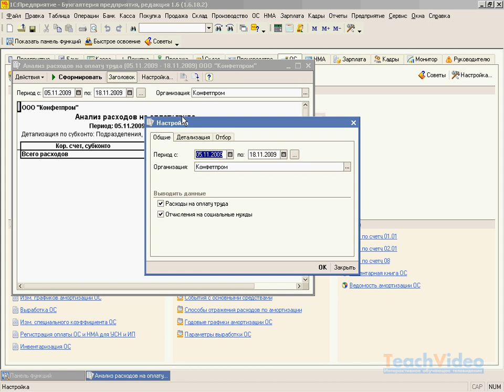Анализ расходов на оплату труда в 1С Предприятии (35/49)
- тысячи обучающих роликов на нашем сайте бесплатно! Отчет предназначен для получения сведений о расходах на оплату труда и отчислениях на социальные нужды.
Отчет формируется по данным бухгалтерского учета выбранной организации.